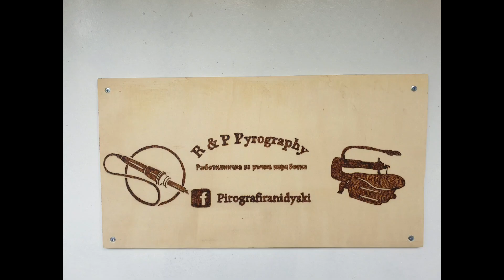project wooden bunny made with scroll saw